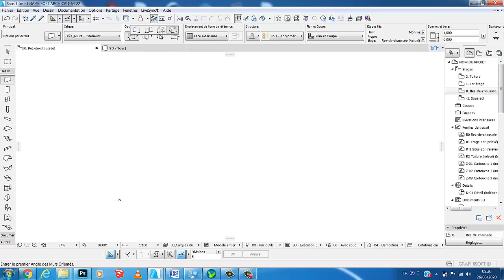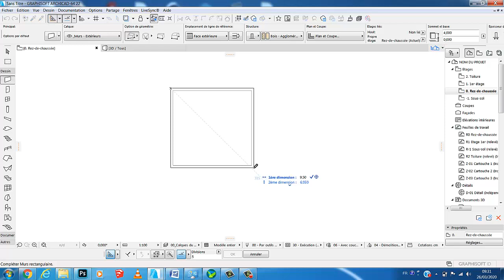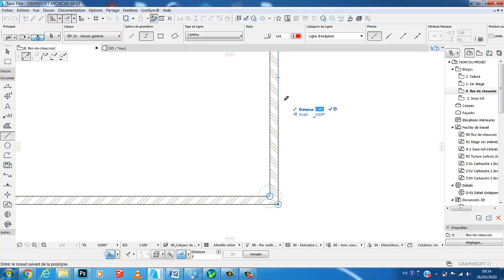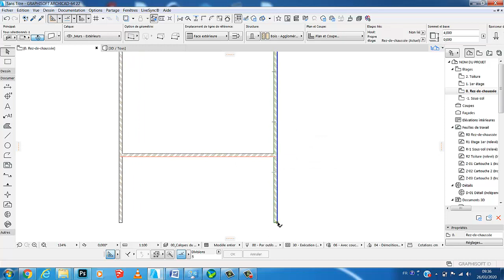Video 2 - 2eme année TDB - Prof : REDA - ARCHICAD